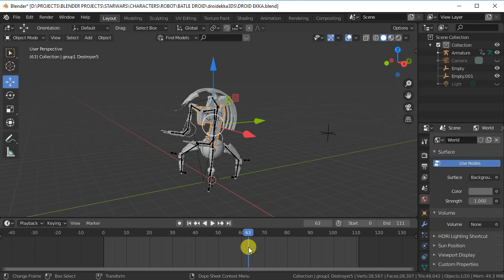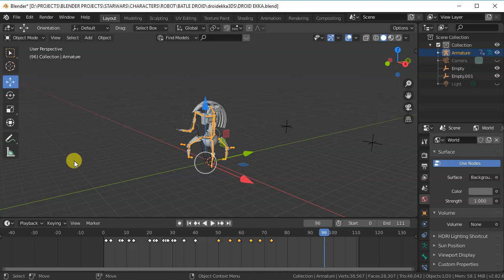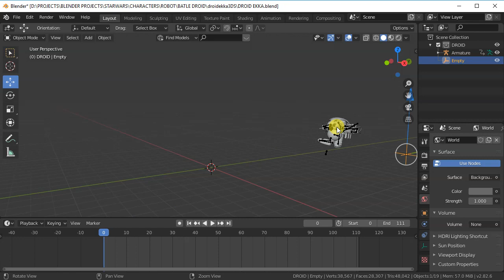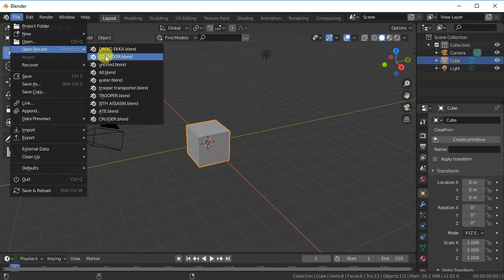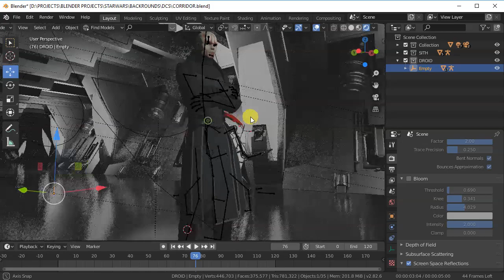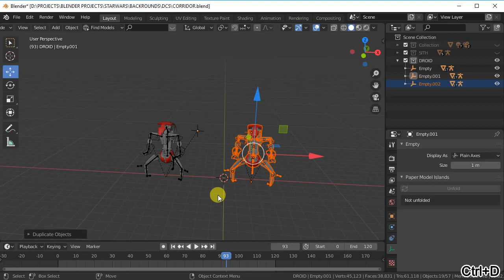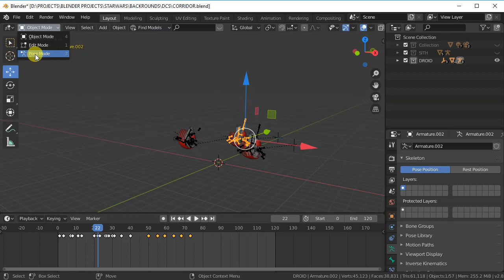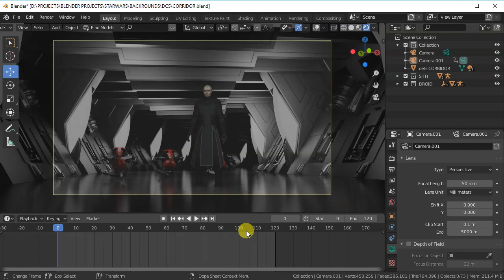blender 2.82 star wars scene preparation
blender 2.82